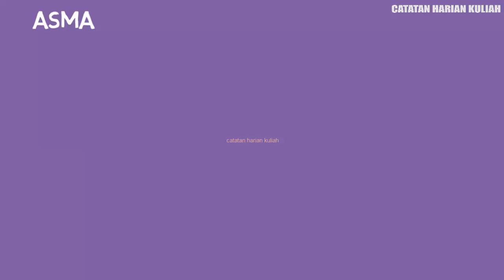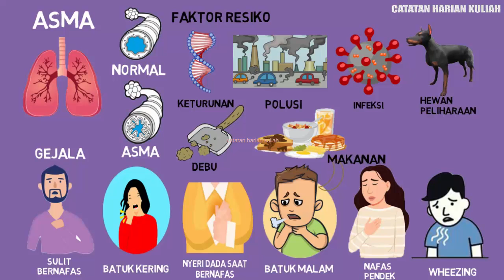Apa itu ASMA? Penjelasan Singkat ASMA - Infografis ASMA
Masih bingung dengan perjalanan penyakit ASMA? Berikut ini kami sajikan gambaran singkat terkait pendidikan kesehatan bertema penyakit ASMA. penjelasan ini dikemas dengan singkat dan jelas mengenai faktor resiko, gejala, penyebab dan upaya yang dapat dilakukan untuk penderita ASMA.

Yuk kita cari tahu lebih lanjut dengan menyimak video ini sampai selesai...

Selamat menyaksikan... :)